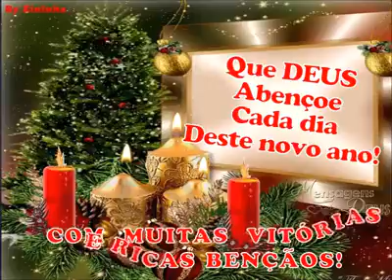Feliz natal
O natal feliz é uma confrartenização entre familia e amigos e sendo fiel a Deus.